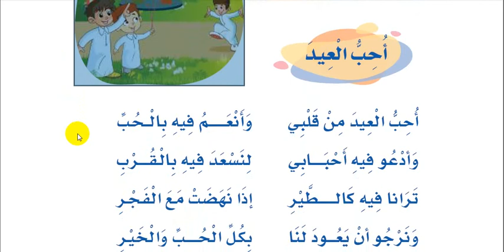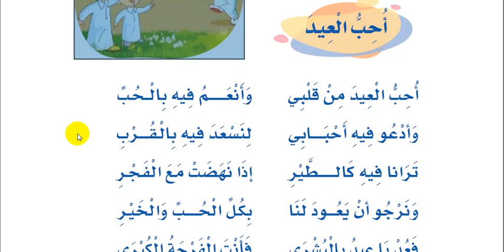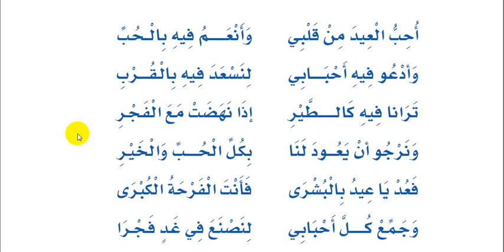الصف الاول نشيد العيد أ سعيد قنصوة